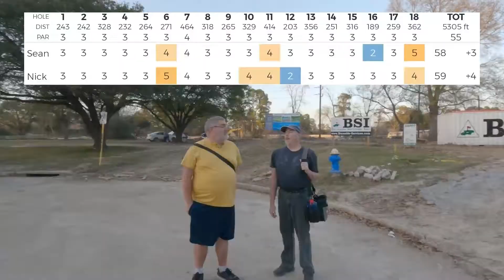Disc Golf Doubles at Bayou Bandit - B9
Sean and David team up against Eddie and I at Bayou Bandit for a doubles (2v2) round of disc golf!